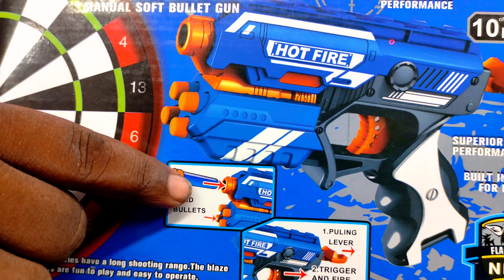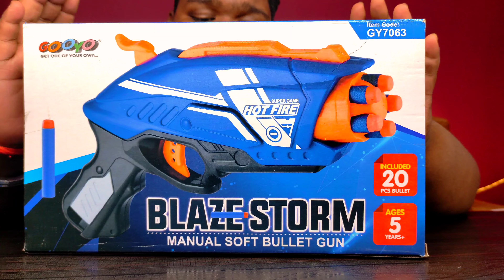Top 4 nerf blaster toy gun for kids | unboxing & testing | kiddos gadget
blaze storm gun

soft bullet gun

best gun for kids

toy weapons

top 10 must have nerf blaster

nerf gun

Gun toy nerf gun

gun testing

gun toy fight

toy guns

blaze storm manual soft bullet gun

blaze storm soft bullet gun

blaze storm automatic gun

gun shooting

best toy gun like real gun

kiddosgadget

nerf gun war